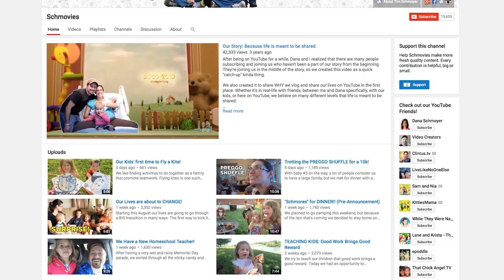How To Grow a Vlogging Channel on YouTube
Some creators make vlogging look easy on YouTube, but there's certainly a few tricks and tips that helps successful vlogging channels grow. Let me share some advice that separates successful vlogging channels from the ones that no one watches and show you how to grow a successful vlogging channel on YouTube.